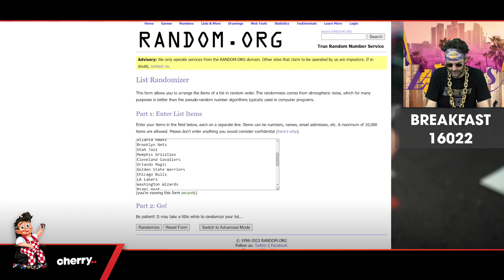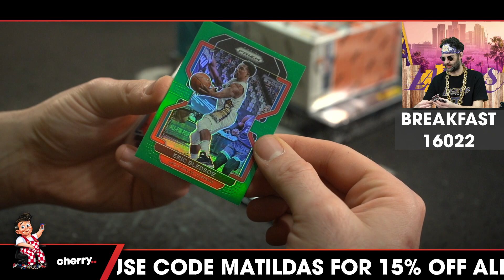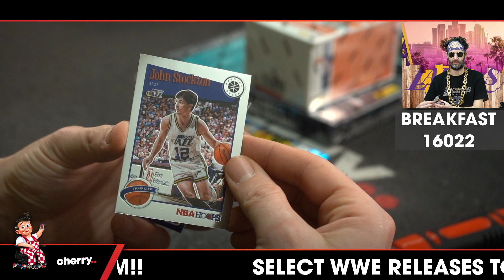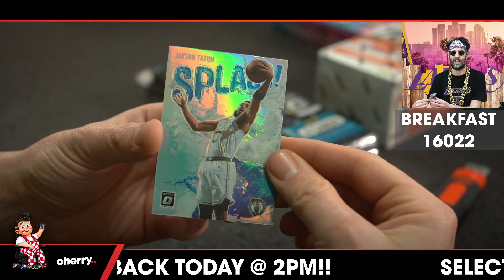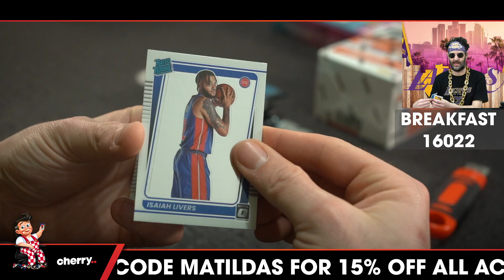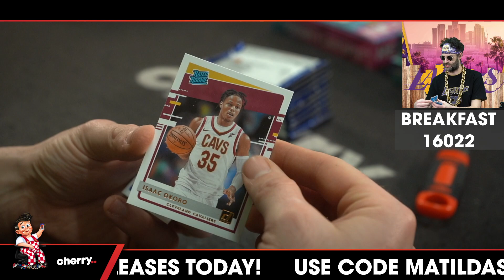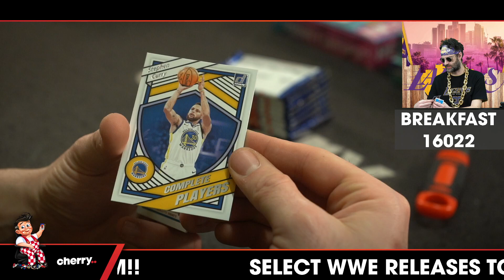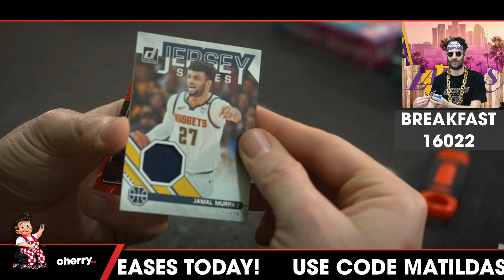Breakfast Break - Daily Multi-Box NBA Break #16022 - Random Team - Jul 28 (9am)